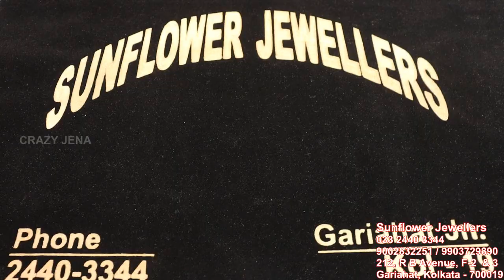Mens Gold Chain And Ring Collection 2021 || Latest Light Weight Men Gold Jewellery Design@Crazy_Jena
Hello Friends,
In this video I am going to show you some mens gold chain and ring collection with price and weight..

Sunflower Jewellers
212, R B Avenue, F-2  & 3
Gariahat, Kolkata - 700019